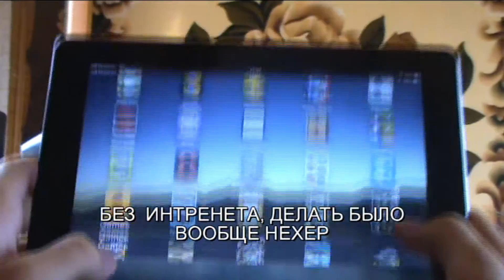mini#VLOG г.Москва - г.Тверь